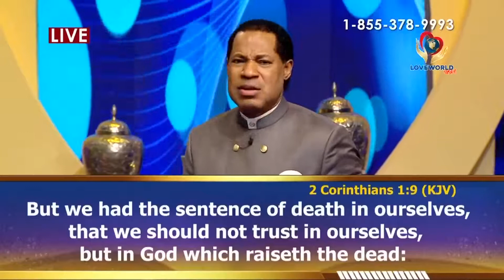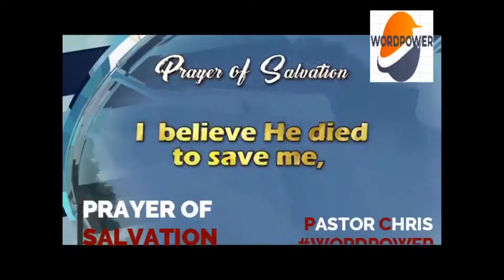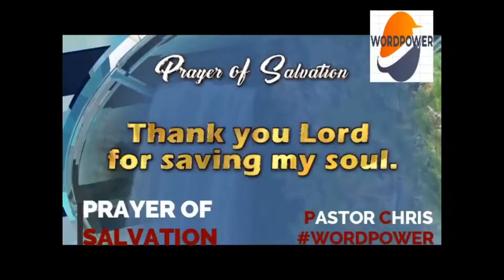HOW TO FINISH YOUR MISSION AND PURPOSE ON EARTH AS A CHRISTIAN BY PASTOR CHRIS OYAKHILOME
It’s BETTER not start with God But FINISH WITH HIM
SALVATION IS PERSONAL AND YOU MUST IT OUT WITH TREMBLE

If you Made Jesus As Lord And Savoir Of Your Life , Welcome To God’s Family

Get to know what you have in Christ Jesus Through This book

To get similar messages like this visit or download pastorchrisdigitallibrary on google play store and apple store